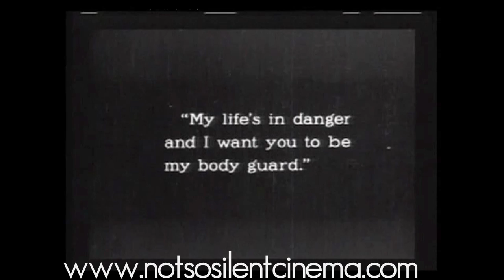Shooting Gallery Blues- Buster Keaton in "The High Sign"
Buster Keaton Shorts:
3 Original Scores to 3 Keaton classics performed live
Banjo, Clarinet and Piano

March 30th, 2012 8pm
Arts at the Armory
191 Highland Ave
Sommerville, MA